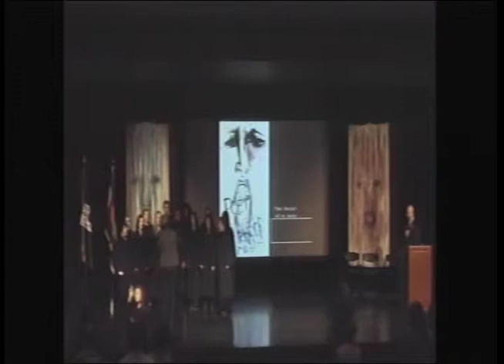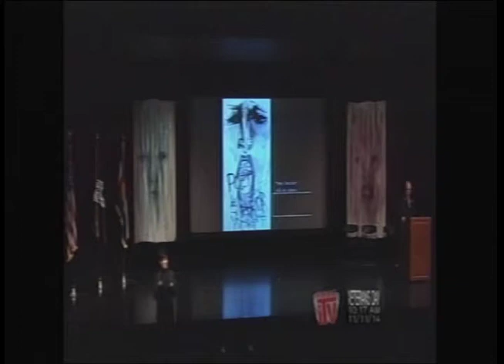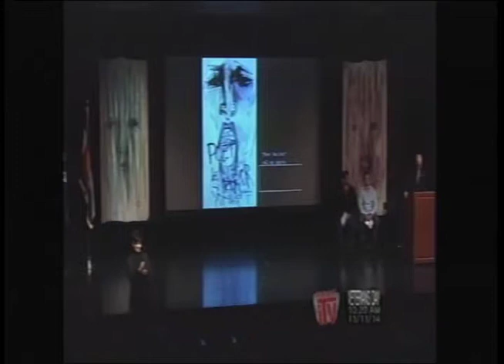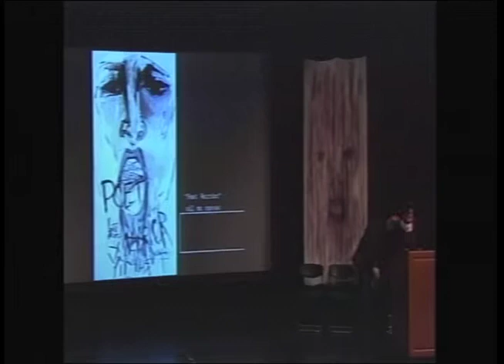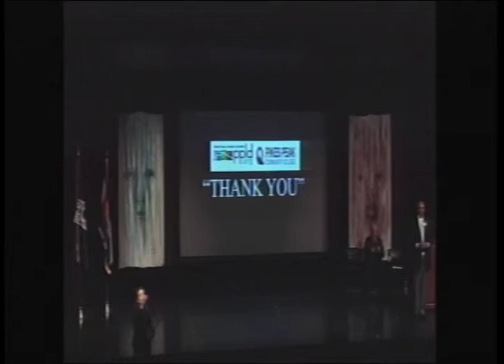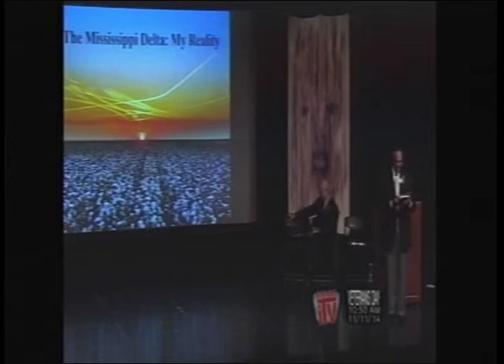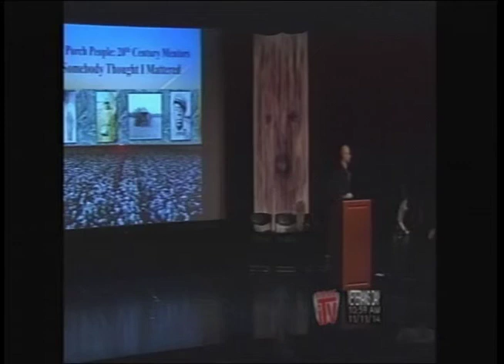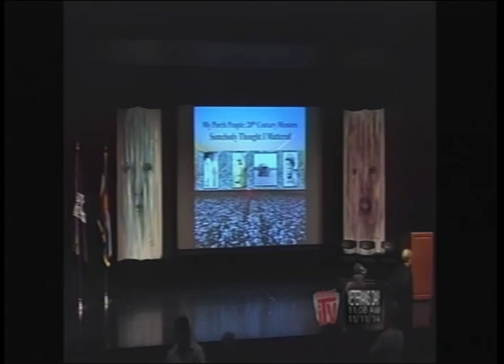PPCC VETERAN'S DAY CEREMONY 2015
If you weren't able to make it to the Theater to see special guest Clifton Taulbert speak on Veterans Day, have we got good news for you...